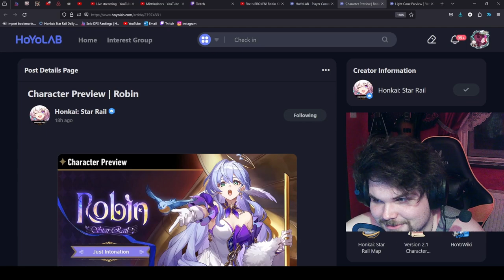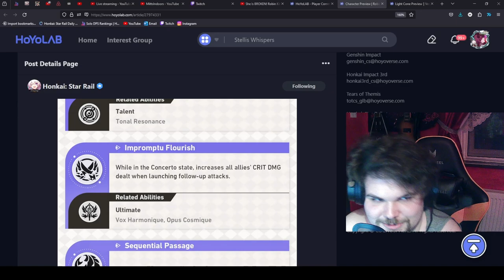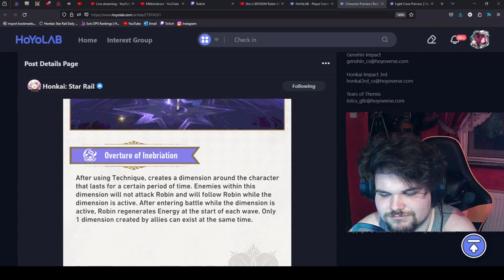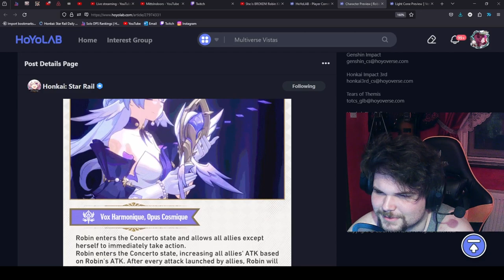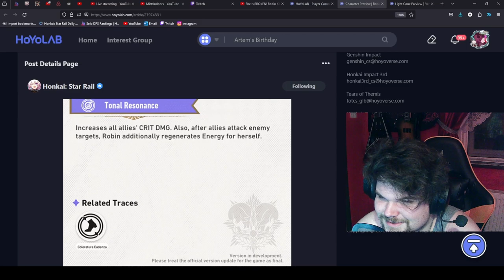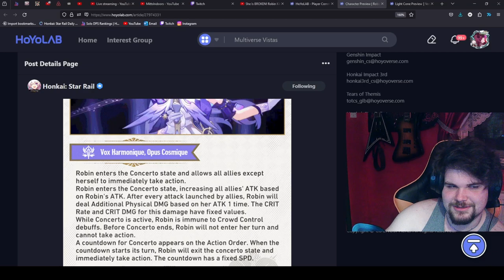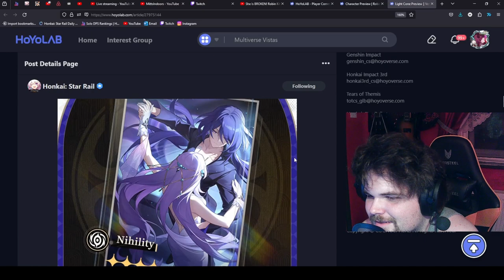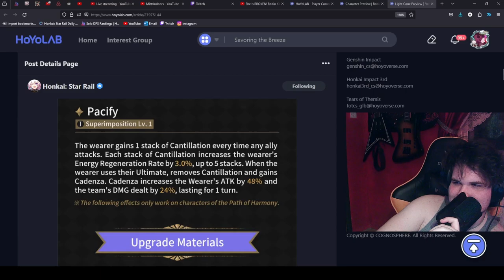Ruan Mei & Tingyun Powercreep, Follow-ups & MORE | Character Preview: Robin | Honkai: Star Rail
Robin is the new best Support, shocking (not really)